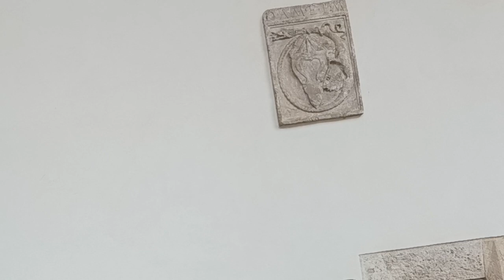18.03.23 Kraków Wawel - Ponowne Spotkanie w drodze do restauracji - reakcja na sam Mój widok .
Kraków - Opowiadania i spacer pod Wawelem i ponowne Spotkanie w drodze do restauracji - Jeszcze raz idąc zostałem rozpoznany i zaczepiony przez tych samych co reprezentują koszerne jakieś wściekłe "coś tam"
Chyba to reakcja na sam Mój widok lub może na Mój uśmiech.To Ci co mają ukryte marzenie odwiedzić Piękną Moskwę, i sądzą błędnie ,że mam możliwości im w tym pomóc ?? ., A Ja skromny człowiek mogę ich tylko pomoc dotrzeć do połowy drogi .
Kolejne spotkanie było na peronie nr 5 ale wtedy ONI szli po torze w tym samym szyku wojennym .
 Ja nawet pokazałem się im specjalnie przez otwarte okno pociągu w pierwszym wagonie aby ich pozdrowić, to jednak udawali ,że Mnie nie widzą i szli w stronę lokomotywy. Później ich nie widziałem i domyślam się, że ktoś kazał im popełnić "harakiri" i rzucić się pod pociąg
Lub Zrzutką.